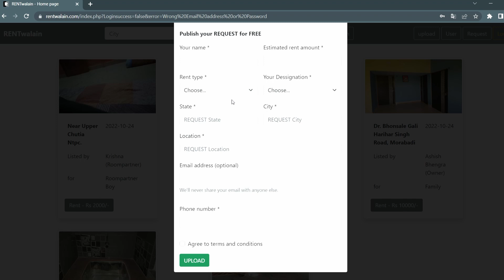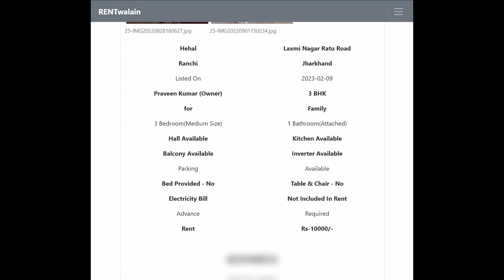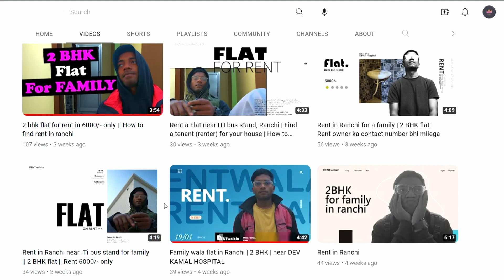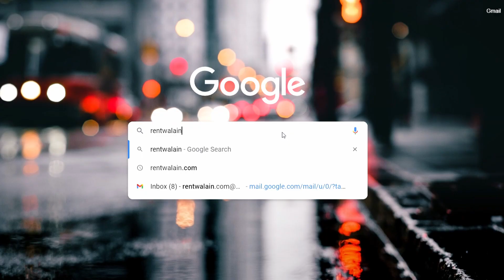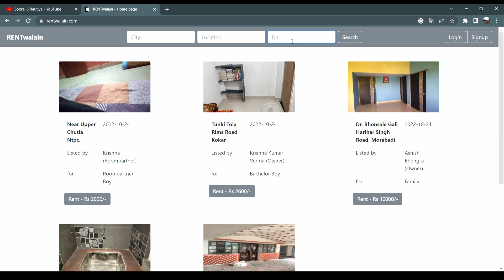3-BHK Rent | Single ROOM khojo Attached bathroom k saath | How to find room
3-BHK Rent | Single ROOM khojo Attached bathroom k saath | How to find room

Agar RENT list krna h then

taaki is tarah ka content banane me meri help ho jaye.

you can also follow rentwalain on instagram

room on rent in chandigarh

room on rent

room rent in delhi

room rent in mukherjee nagar delhi

room rent in kolkata

room rent in mumbai

room rent in bangalore

room rent in dubai

room rent in hyderabad

room rent in kathmandu

room rent in bhubaneswar

room rent in jaipur

room rent at kolkata

room rent near mukherjee nagar delhi

room rent near aiims delhi

room rent near chandigarh university

room rent near delhi university

room rent near bhu

room rent near me

room rent near allahabad university

room rent near sealdah

room rent near karol bagh

room rent near lpu

room from rent

room rent by credit card

room rent application

room rental

room rent calculation

room rent apps

room rent in america

room rent for students in delhi

room rent for students in patna

room rent for students

room rent for students in canada

room rent for students in bhubaneswar

room rent for students in dehradun

room rent for atm machine

room for rent

room for rent full movie

room for rent seth sentry

room rent in london

room rent in singapore

room rent in usa

room rent in new york

room rent in qatar

gst on room rent less than 1000

room rent of taj hotel in mumbai

room of rent

room on rent app

rent rooms out in your home

rent out room in my house

rent out room in your house

room rent per kaise le

rent par room

ooty room rent per day

goa room rent per day

bangalore room rent per month

singapore room rent per month

goa room rent per day malayalam

goa room rent per day tamil

ooty room rent per day tamil

bangalore room rent per day

room to rent

room to rent 50 cents

room rent tour

room rental agreement

rent room for students

room for rent in delhi

room for rent in lucknow

room for rent in dehradun

room for rent in noida

room rent capping

room rent in california

room rent or buy